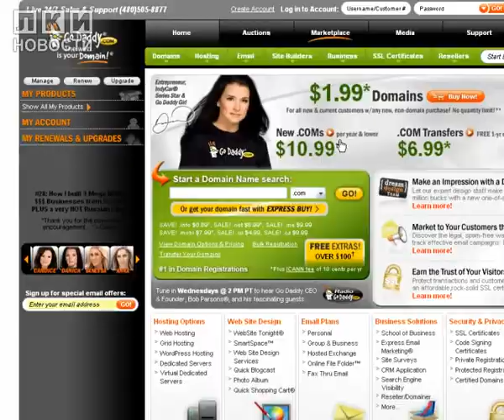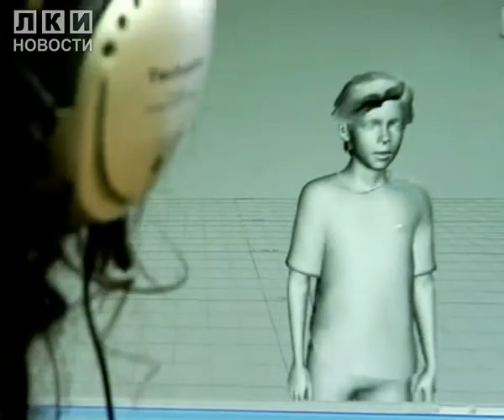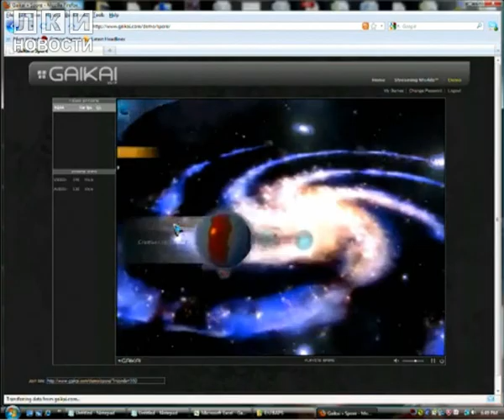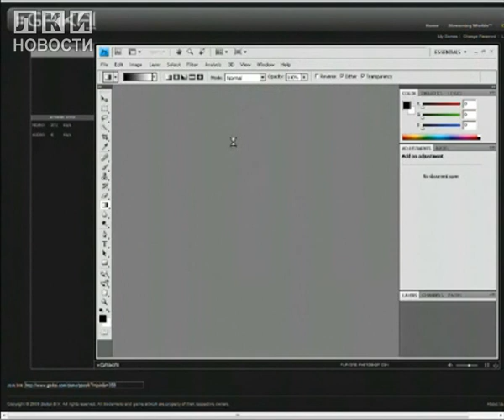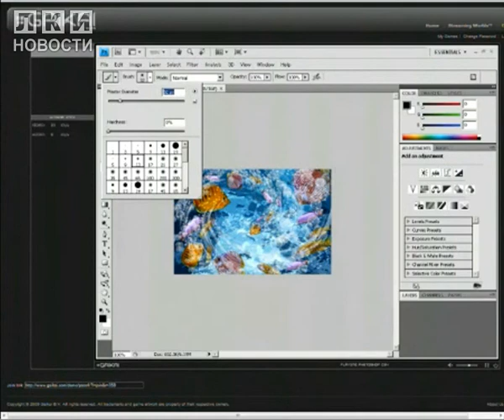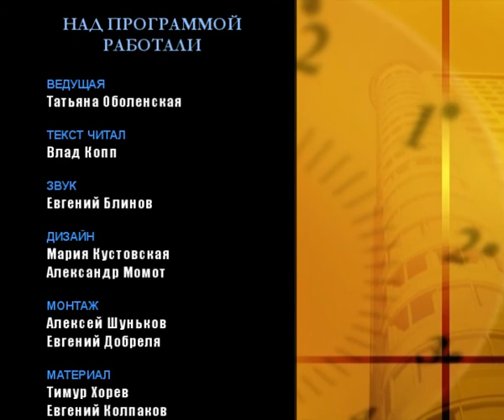Видеоновости от ЛКИ (Серия 9 / 2009 / Новости pro игры)